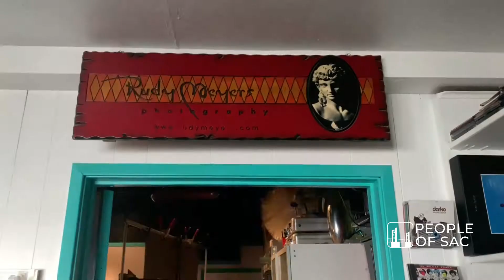Rudy Meyers, Photographer in Sacramento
Rudy Meyers is known as the premier photographer in Sacramento if not the country. After twenty-five years and thousands of photo-shoots under his belt, he continues defining himself through his art and the power of his lens. We welcome to our People of Sac Segment, Rudy Meyers, the photographer who has helped put Sactown on the map!